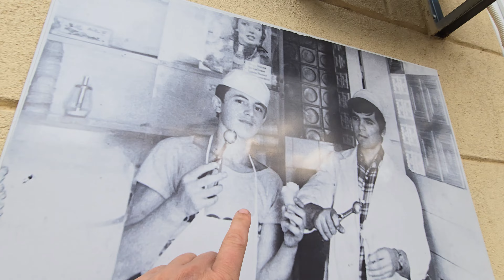Vratio se Aćim